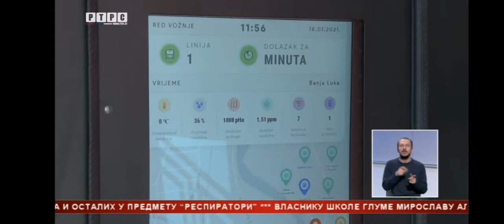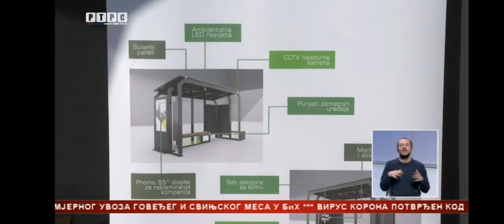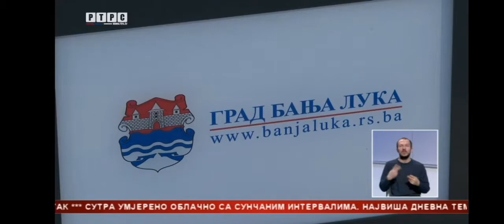Otvaranje prvog pametnog autobuskog stajališta-RTRS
Banja Luka je danas, na lokaciji kod Zavoda „Dr Miroslav Zotović“ u Trapistima, dobila prvo „pametno autobusko stajalište“ koje predstavlja produkt domaće pameti i prvo je ovakve vrste u Republici Srpskoj, Bosni i Hercegovini i regionu.